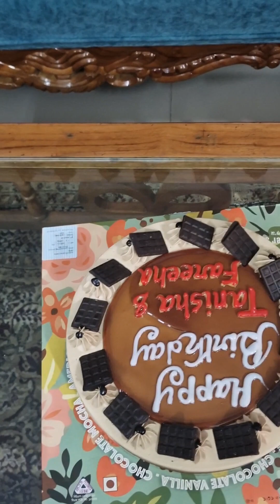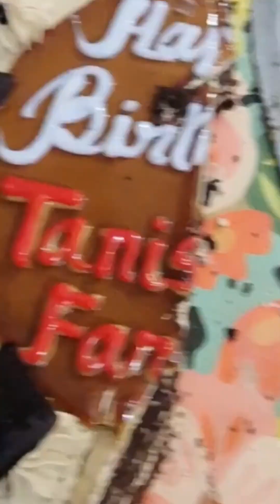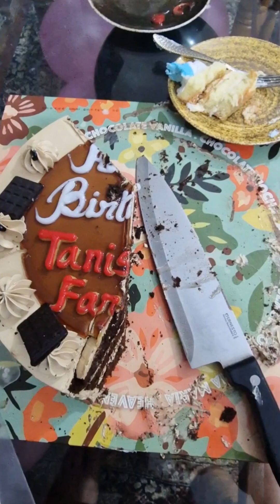বাংলাদেশে প্রথম দিন কেমন কাটলো আমাদের! বাচ্চারা এসে কি কি সারপ্রাইজ পেল? #৩২৬